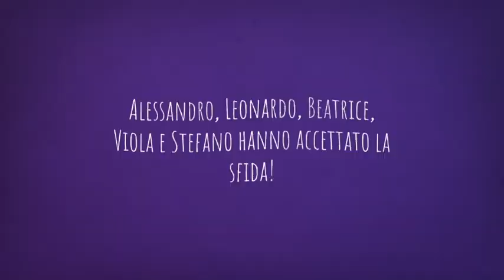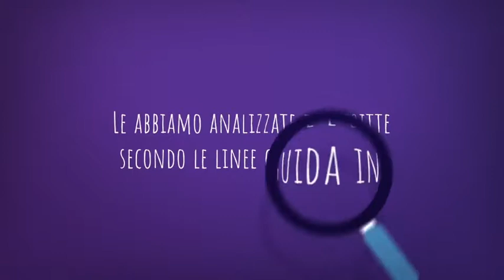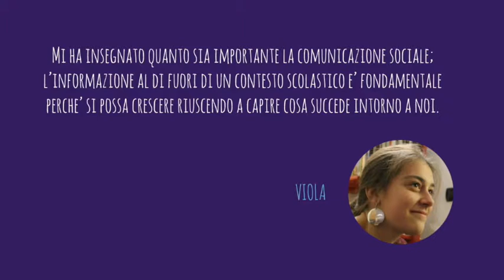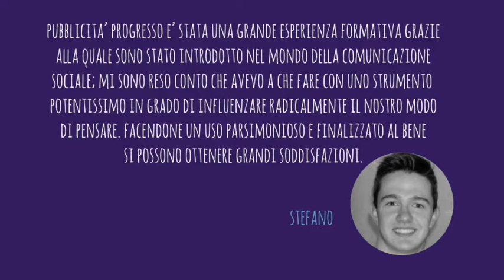Storie di Alternanza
4 Luglio 2018 - Per il Premio "Storie di Alternanza", il Liceo Vittorio Veneto racconta la sua esperienza con Pubblicità Progresso.